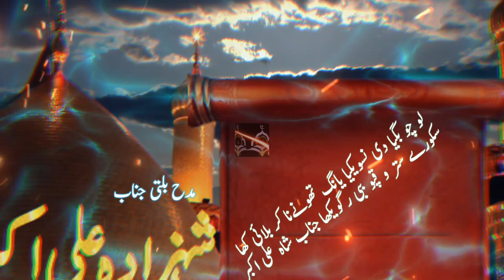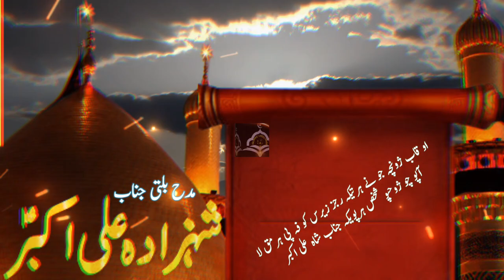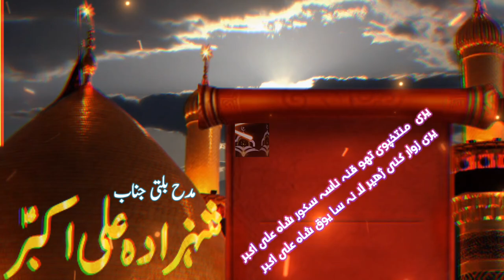Manqabat balti Dare shan e Hazrat Ali Akber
Nnqabat jnab hazrat Ali Akber.Ali akber as is son of hazrat Imam Hussain.

hazrat ali akbar
,hazrat ali akbar ki shahadat,shahadat
ali akbar
,hazrat ali akbar ka waqia